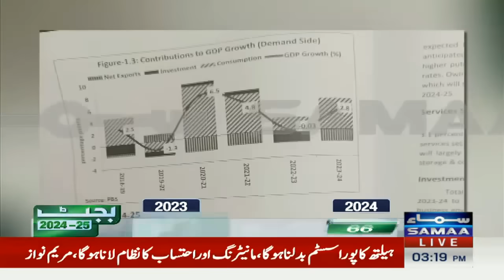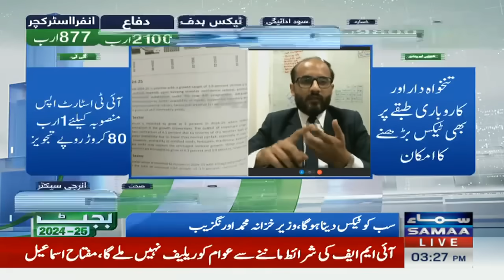Miftah Ismail Analysis on Budget 2024-25 | Samaa TV